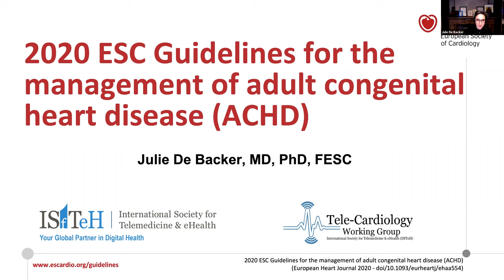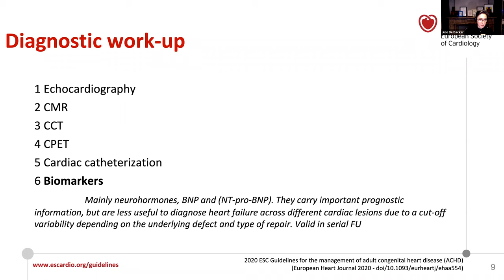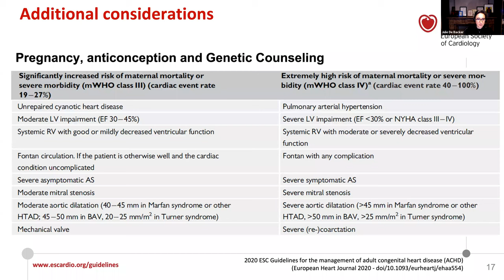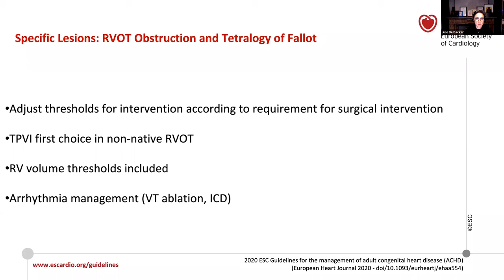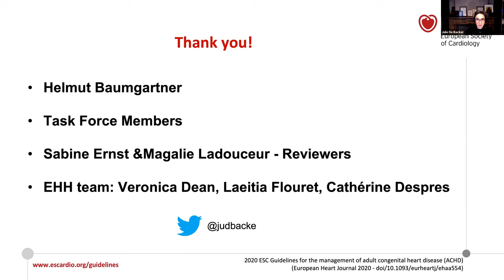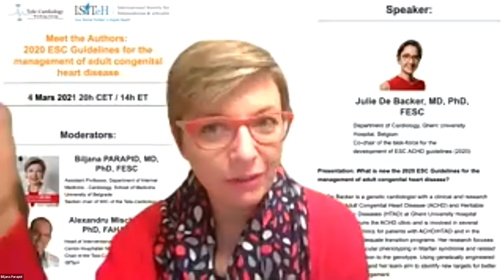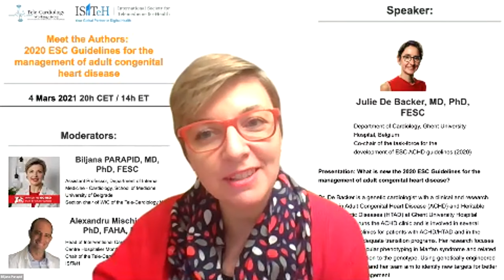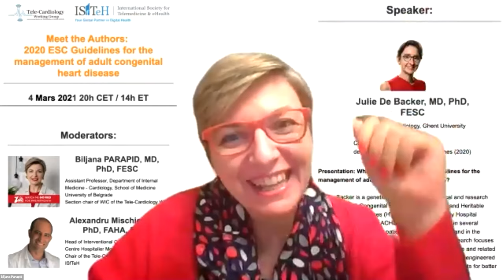Webinar « Meet the Authors: 2020 ESC Guidelines for the management of adult congenital HD"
Speaker:

Julie De Backer, MD, PhD, FESC,
Department of Cardiology, Ghent University Hospital, Belgium
Co-chair of the task-force for the development of ESC ACHD guidelines (2020)

Presentation: What is new the 2020 ESC Guidelines for the management of adult congenital heart disease?

Dr. De Backer is a genetic cardiologist with a clinical and research interest in Adult Congenital Heart Disease (ACHD) and Heritable Thoracic Aortic Diseases (HTAD) at Ghent University Hospital (Belgium). She runs the ACHD cllnic and is involved in several interdisciplinary clinics for patients with ACHD/HTAD and in the development of adequate transition programs. Her research focuses on deep cardiovascular phenotyping in Marfan syndrome and related HTAD and the relation to the genotype. Using genetically engineered animal models she and her team aim to identify new targets for better treatment and management. She is an active board member of several consortia and international societies, including Vascern, the ESC WG on Aorta and Peripheral Vascular Disease and the Montalcino Aortic Consortium. She was co-chair of the task-force for the development of new ESC ACHD guidelines (2020) and acts as associate editor for JACC.

Moderators:
Biljana PARAPID, MD, PhD, FESC
Assistant Professor, Department of Internal Medicine - Cardiology, School of Medicine University of Belgrade
Section Chair Women in Cardiology of the ISFTEH Tele-Cardiology WG

Alexandru Mischie, M.D., PhD, FAHA, FESC
Head of Interventional Cardiology Department Centre Hospitalier Montlucon, France
Chair of the Tele-Cardiology Working Group ISfTeH